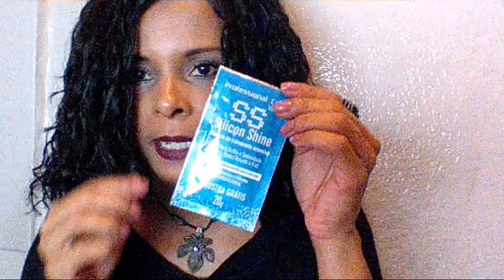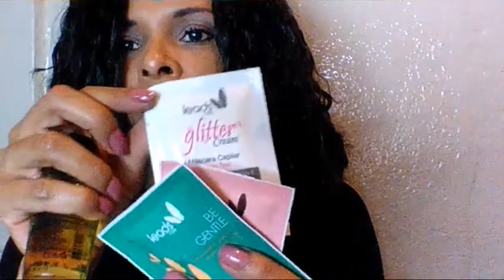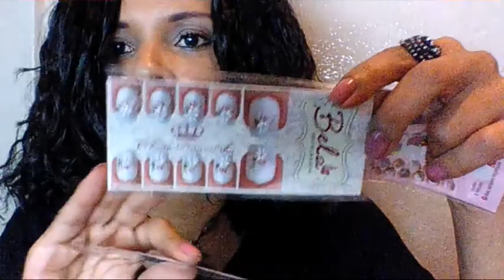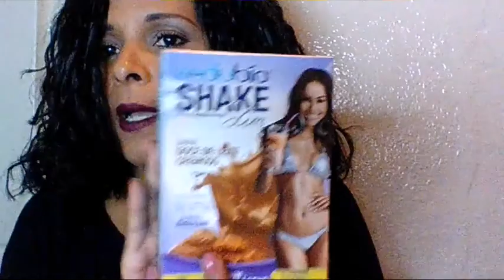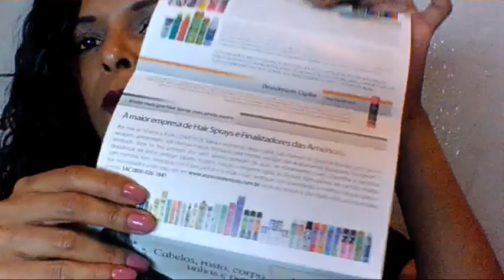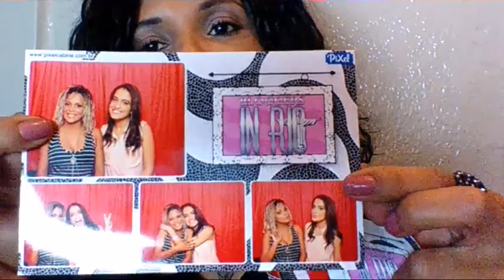Recebidos da Embeleze, Aspa, Cimed e outros...